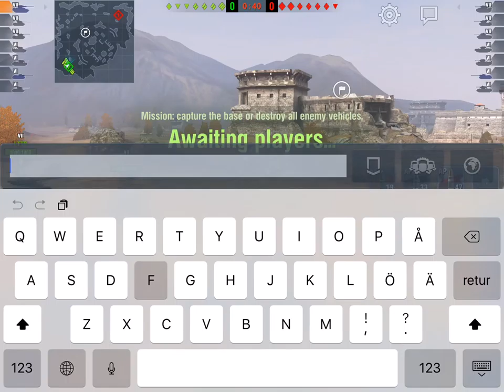First game in the Helsing!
This one dedicated to Warern5 of the very Stylish EMPROS Clan. If he hadn't asked me, I would not in fact have driven this one.

I stand by what I said earlier - this tank is the far easier drive, especially for newer players.